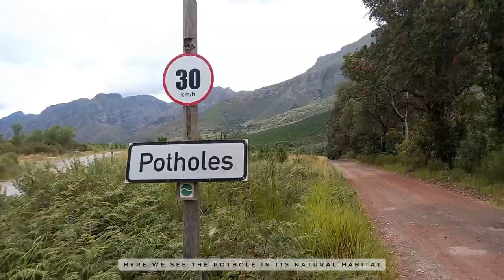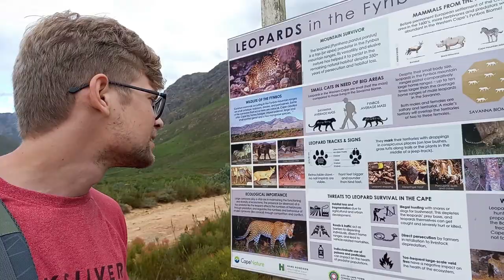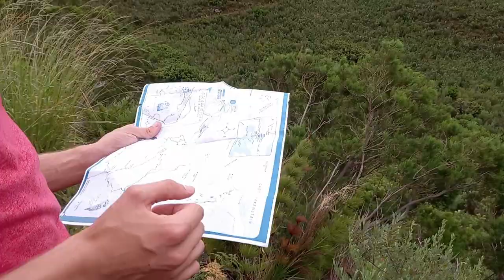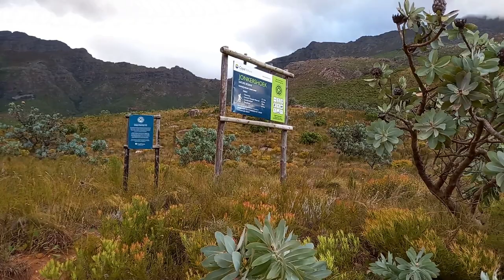VLOG IN AFRIKAANS - Kom ons gaan stap deur die berge in Jonkershoek 🤍🇿🇦 South African YouTuber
Hello aan al my vriende van Mzansi
Ek is van Suid-Afrika en praat vandag Afrikaans.
BUT don't worry there will be English subtitles for everyone to be able to follow the vlog.